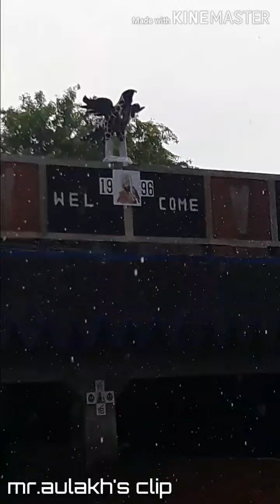5 September 2020